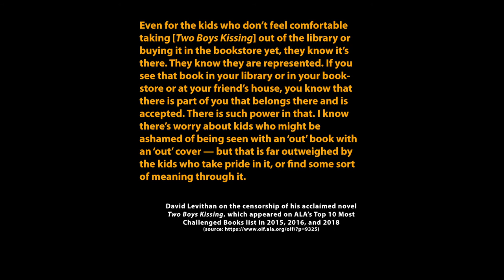David Levithan Celebrates Banned Books Week!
David Levithan, author of frequently banned and challenged book “Two Boys Kissing,” talks about the censorship of LGBTQIA+ stories, how to celebrate Banned Books Week, and ways to speak out against the censorship of literature. “If you feel you aren’t being heard, the best way to get your voice out there is to use it.”

Find resources and tools at bannedbooksweek.org